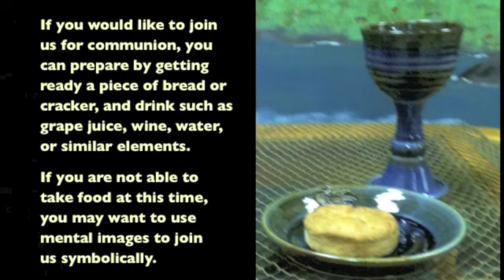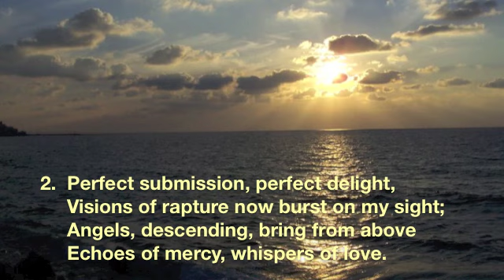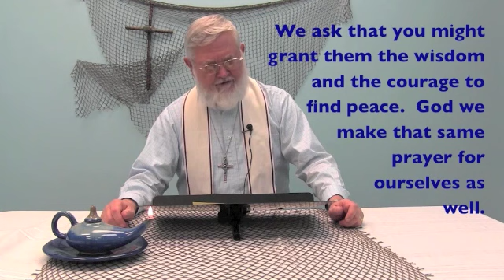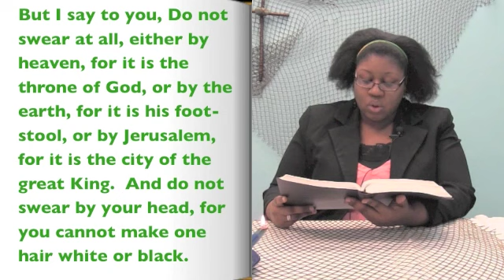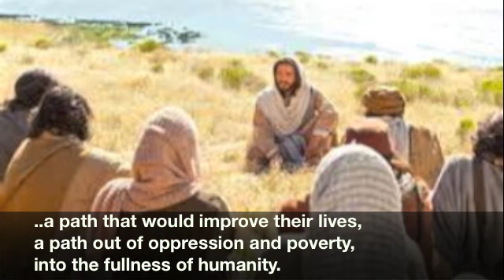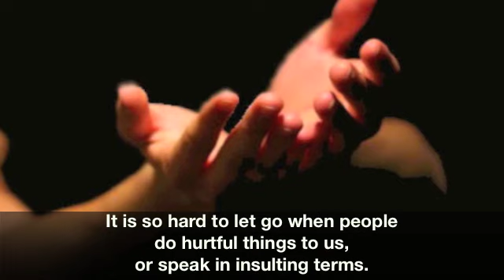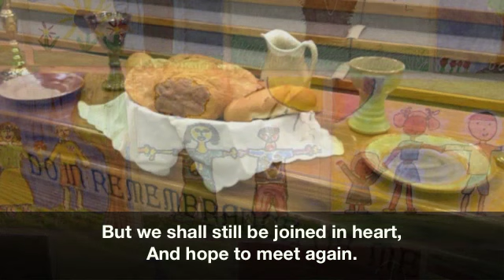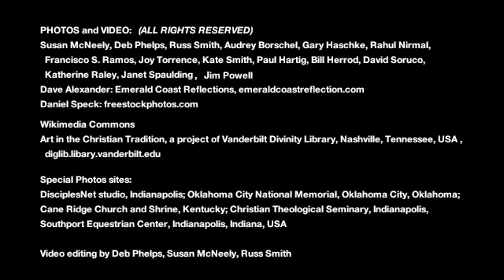DisciplesNet Worship #180, "Blessed are You" (Borschel, 02.16.2014)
Welcome to DisciplesNet Church!
We invite you to travel with us this week to the Sea of Galilee, where Pastor Audrey Borschel explores Jesus' teachings in the sermon on the mount.  During this 26 minute worship, we hope that you will sing along on the old hymns, join in prayer and scripture reading. We also have a special two-part reading of the beatitudes, and hope that you will take a part.

At the last part of worship we'll be sharing in a time of communion: breaking of the bread together.  This is a symbolic act for us, remembering Jesus' words to his disciples at the last supper, to share in the communion in remembrance of him.

If you prefer, you can use the few minutes of communion for prayer and meditation.  If you would like to share in communion with us physically, please have ready a piece of bread or similar food, and some type of drink (we use grape juice, but other drinks will work).  These represent the broken body and the blood of Jesus Christ given on our behalf. As we pray for the communion, our prayer includes what is on the table before you.

We hope you will feel at home worshipping with us, and feel a blessing from being part. Please help us spread the word about DisciplesNet Church, especially to those who are not able to attend a physical church.

May God bless you richly!

ORDER OF WORSHIP:
1. Opening background music and hymn: "Tell Me the Stories of Jesus," Chalice Hymnal, #190;  DisciplesNet Chorale
2. Scripture: Matthew 5: 1-12 (NRSV), Janet Spaulding and Bob Shaw (we invite you to read along with Bob or Janet, on this 2 part reading.
3. Hymn: Blessed Assurance, CH #543; DisciplesNet singers
4. Pastor's Prayer with Lord's Prayer: Bob Shaw, background: Thy Word," played by Bev Heid
5. Song: "Sanctuary" "Phoebe Spier, Dean Phelps
6. Message: "Wisdom and Blessings," Audrey Borschel
7. Hymn: "Blest Be the Tie That Binds," CH # 433, DisciplessNet Singers
8. Communion: Russ Smith
9. Communion hymn, "Eat this Bread", CH #414; DisciplesNet singers
10. Closing Music, credits

We are here if you have questions about belief in God, becoming a Christian, following Christ, living as a disciple of Christ, and more.

We also extend the invitation for you to be part of the DisciplesNet ministry by giving a one time gift, or ongoing, including a tithe.  Even the smallest of gifts, like the mustard seed, have a way of growing in amazing ways to share God's word and the love of Jesus Christ.

We have a giving page on our website, disciplesnet.org.  Our physical address for donations is:
DisciplesNet Church

DisciplesNet Church has a WorshipCast License with Christian Copyright Solutions which allow us permission to provide for you the musical arrangements found here on this site.